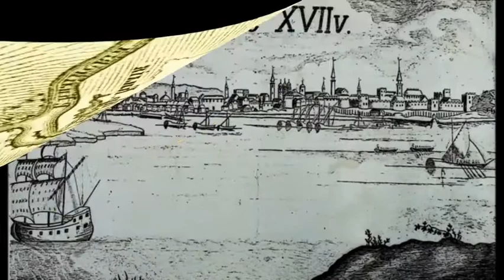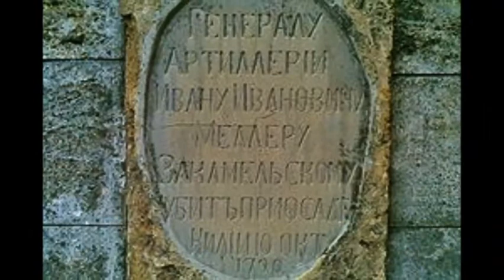Самый древний город Украины - Килия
В эфир Спрага. инфо речь пойдет об обойденном вниманием уникальном городе на юго-западной границе Украины на реке Дунай. Город Килия имеет 2700- летнюю историю, но известно о ней довольно мало.  Приоткроем некоторые тайны самого древнего города нашей страны.
Автор  - Катерина Клюева